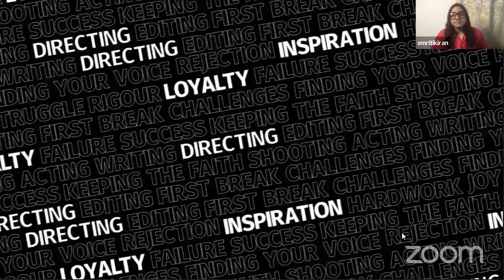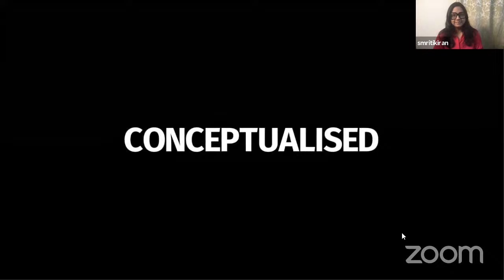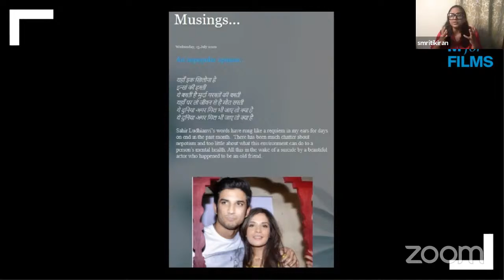Richa Chadha | Subverting The Narrating Of A Female Actor | Dial M For Films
Actor Richa Chadha (Gangs of Wasseypur, Masaan, Fukrey) has broken a long list of stereotypes over a career spanning 12 years and turned that into her USP. Catch her in conversation with Smriti Kiran (Artistic Director, MAMI & Jio MAMI Mumbai Film Festival) where she spoke about breaking many of the preset rules a leading lady is expected to follow.

0:00:00 - Start
0:02:12 - Introduction to Richa Chadha
0:05:20 - Richa Chadha's plan to have a career as an actor
0:08:18 - Navigating the industry in the pursuit of acting
0:12:58 - The culture of body-shaming and how to stay strong in the face of it
0:19:25 - Being the keeper of your own identity and making conscious decisions
0:24:00 - How to fight getting slotted and typecasted
0:31:14 - How having varied interests help reduce anxiety
0:34:00 - How one's inner world is affected when an artist and friend takes an extreme step
0:40:20 - The meaning of subtle sabotage
0:45:30 - Advice for young and aspiring actors
0:52:40 - Q&A with the participants